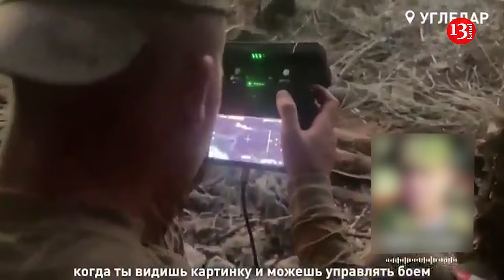Elite Russian marine brigade loses 80% of its forces in Ukraine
The elite 155th Marine Brigade of the Russian Pacific Fleet has lost approximately 80% of its forces in Ukraine, the BBC Russian Service reported.  The brigade, which has been fighting near Vuhledar in Donetsk Oblast since the fall of 2022, has suffered losses of around 2,400 soldiers. This means that out of the initial 3,000 troops, only 600 remain, according to the Russian agency Agenstvo.News. The 155th Marine Brigade has been involved in the war against Ukraine since the first day of the fulls-cale invasion. The brigade initially fought in Kyiv Oblast before retreating to Belarus and later being redeployed to Donetsk Oblast.

Pro-Russian military correspondents reported significant losses for the brigade as early as November 2022, when it was fighting near the village of Pavlivka, about three kilometers from Vuhledar. At that time, the aggressor themselves claimed to be losing around 300 personnel every four days.

Meanwhile, the Russian Ministry of Defense alleged that the brigade's losses over 10 days of fighting near Pavlivka did not exceed 1% killed and 7% wounded.

The story of the 155th Brigade serves as a "vivid illustration of the exhaustion of Russian units fighting on the most difficult sections of the front," Agenstvo.News writes.

Ukrainian Defense Forces confirmed the withdrawal of their units from Vuhledar in Donetsk Oblast on Oct. 2.

The 155th and 40th Marine Brigades of the Russian Federation could have lost more than 2,100 personnel in Vuhledar, including those killed, severely wounded, and missing in action, the BBC Russian Service reported on Oct. 4. This represents 40% of the pre-war strength of these two units.

Currently, the 155th Brigade operates in the Kursk region, where it was moved in August 2024, after the start of the Ukrainian offensive in the Russian region. In August, fighters from this brigade published a recording showing the severed head of a Ukrainian soldier impaled on a post in the Belgorod region.

Vuhledar, which the brigade had been attacking since 2022, only came under full Russian control at the beginning of October.